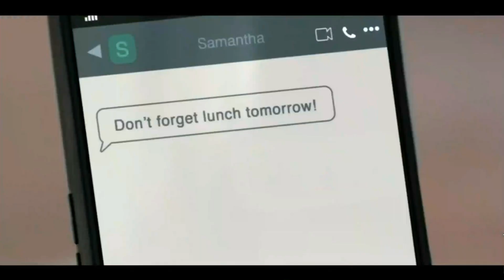Rexulti Commercial (2023)